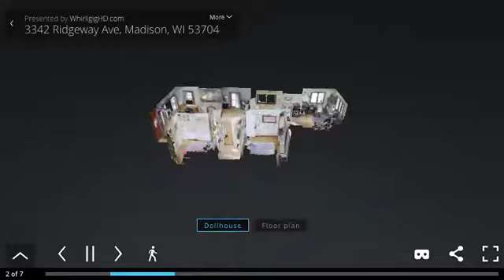3342 Ridgeway Ave, Madison, WI 53704